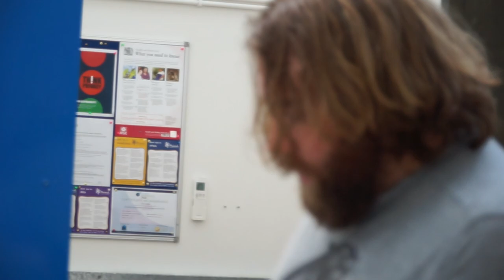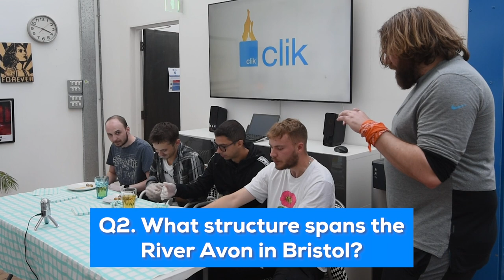Team Clik Takes on the Hot Wings Challenge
Team Clik takes on the hot wings challenge! 8 rounds, 8 hot sauces and 8 questions face George, Ollie, Ben and Jack. But who can handle the heat and win?

00:00 Introducing the contestants
01:12 Round one - Queen Majesty Scotch Bonnet & Ginger (pain level 5)
02:50 Round two - Daddy Cool’s Fatalii Attraction (pain level 6)
04:04 Round three - Colon Cleaner (pain level 7)
05:29 Round four - 70% Habanero Sauce (pain level 8)
07:40 Round five - Pain is Good (pain level 9)
09:38 Round six - 70% Trinidad Scorpion Pepper (pain level 10+)
12:04 Round seven - Da Bomb (pain level 10++)
14:42 Round eight - Extreme Ghost Pepper (pain level 10+++)
17:15 Bonus round - God Slayer (pain level 10+)
20:52 Bonus bonus round - Regret (pain level 10++)
23:53 The results

Here at Clik, we develop field service management software. See how it can organise your business with a free demo